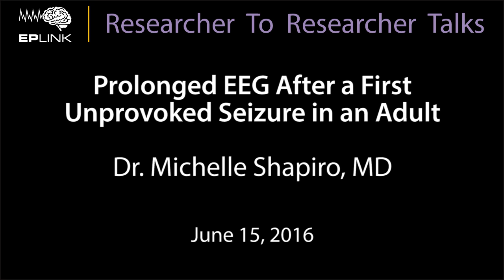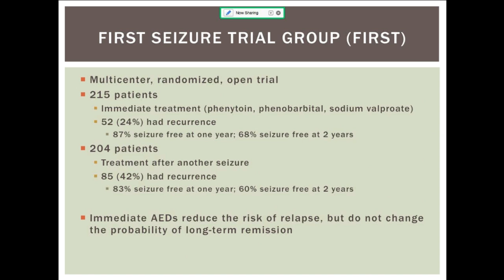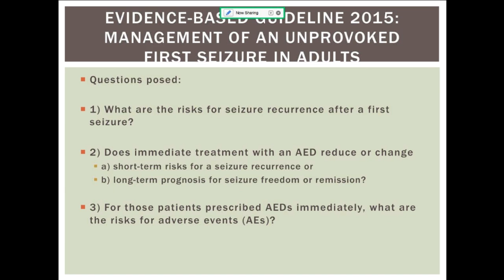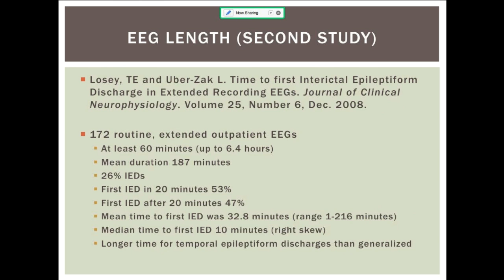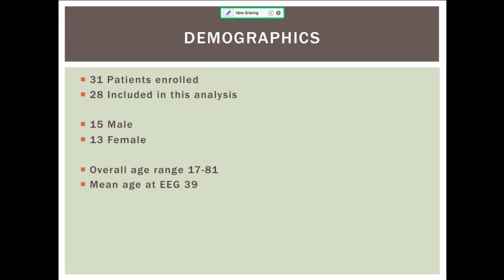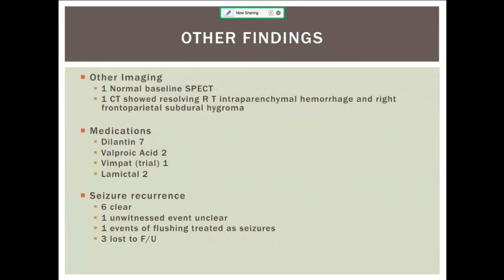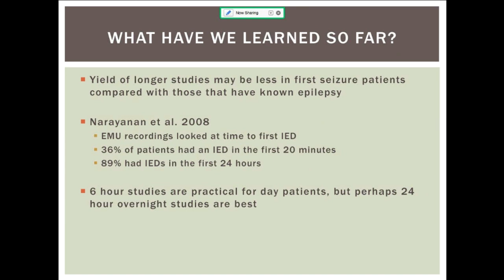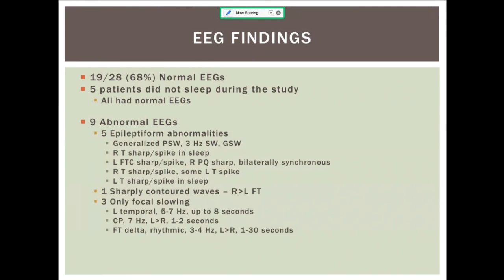Prolonged EEG After a First Unprovoked Seizure in an Adult - Dr. Michelle Shapiro, MD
June 15, 2016 - Dr. Michelle Shapiro, Neurologist at Hamilton Health Sciences, discusses her research looking at the benefits of longer electroencephalography (EEG) brain activity recordings for the diagnosis and treatment of epilepsy in adults.